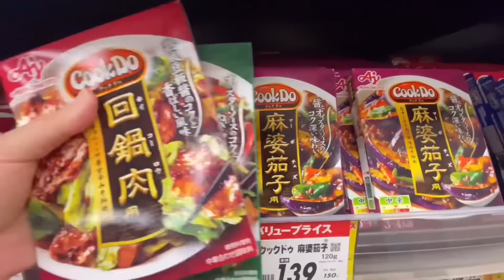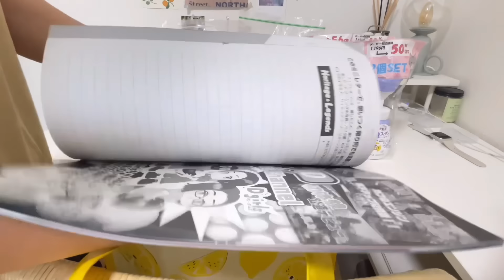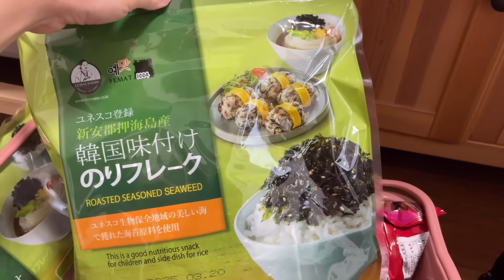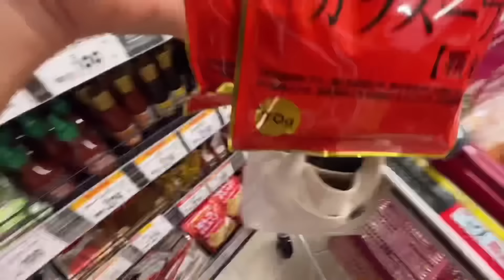#432 แม่บ้านญี่ปุ่น🇯🇵 ก่อนกลับเมืองไทย | จัดการสวน | เปิดถุงของฝาก ซื้ออะไรกลับเมืองไทยบ้าง??